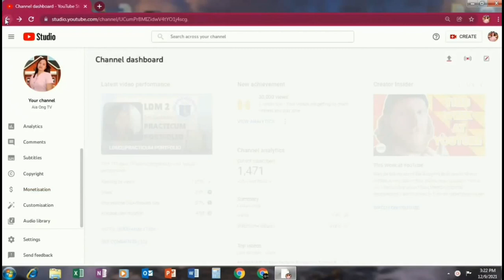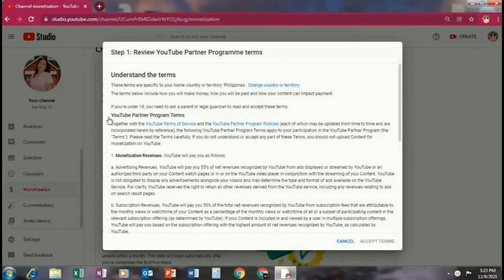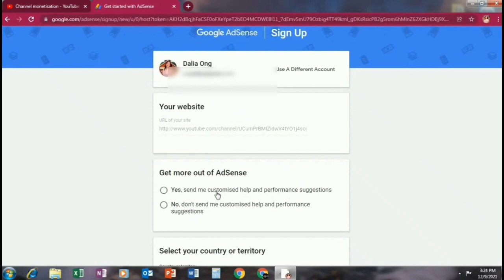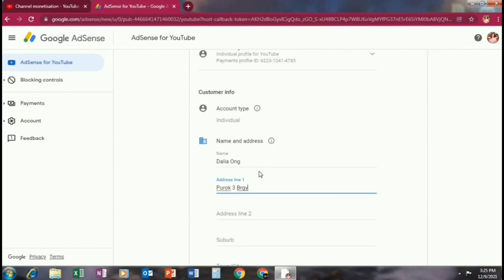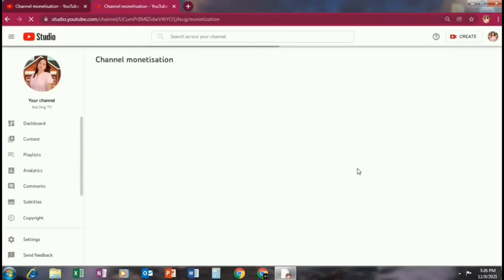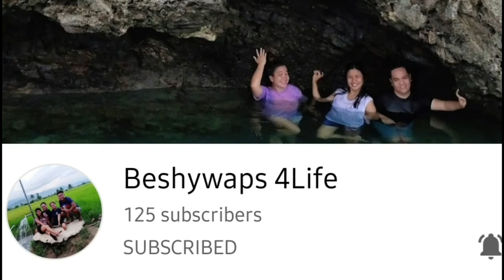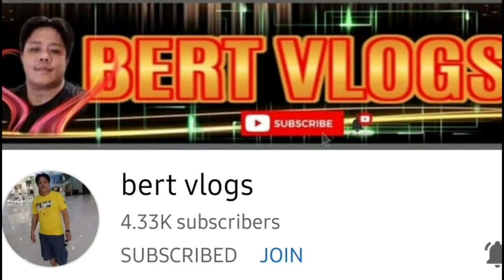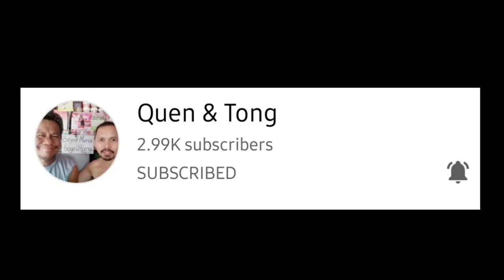HOW TO SIGN UP GOOGLE ADSENSE || PAANO MAG APPLY SA GOOGLE ADSENSE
Ang video na ishe share ko sa inyo ay kung paano mag apply sa google adsense. Sana makatulong sa mga new youtuber na kagaya ko.

Paano mag apply sa google adsense, Paano mag fill up ng google adsense, Google Adsense, Adsense, Monetization, Youtube Partner Program